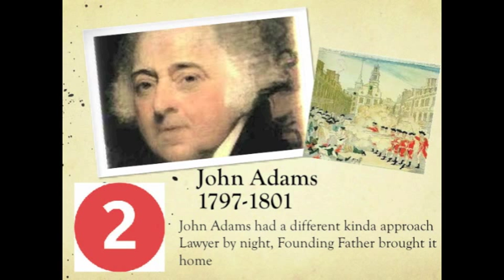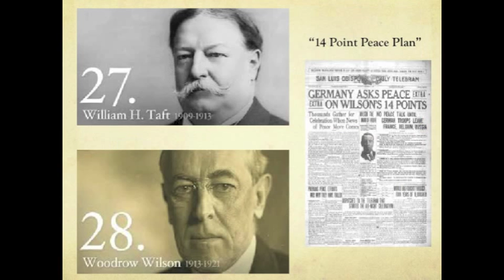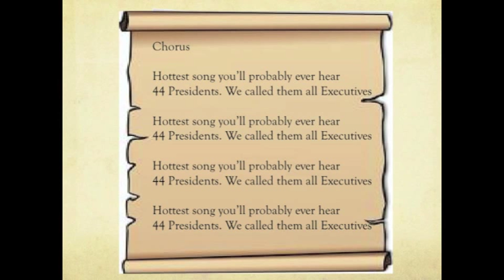Presidential Song By- KGTeacherFlow (Drake Started from the bottom Instrumental)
This video was created with the mindset of fusing hip hop into the classroom and making learning fun ! I hope everyone enjoys it!

Written By: Kimberly C. Garner
Instrumental: Drake- Started from the bottom

Vocals By: Kimberly C. Garner

Kimberly C. Garner